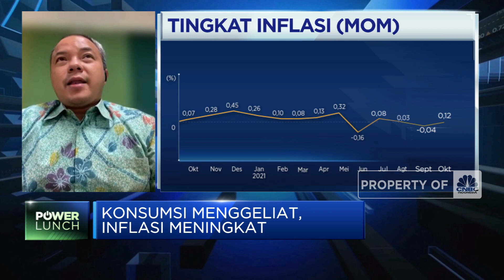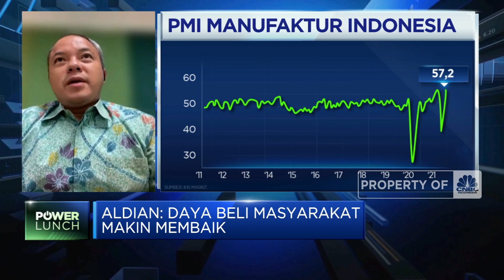Konsumsi Meningkat, Inflasi Oktober RI Catatkan Kenaikan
Berita Lainnya: Sejak April 2020, Kunjungan Turis Asing ke RI Masih Sepi

Menilik rilis data Inflasi Oktober 2021 yang tercatat 0,12% (mtm), Ekonom Bank Standard Chartered Indonesia, Aldian Taloputra melihat adanya perbaikan yang tercermin dari inflasi bahan makanan hingga transportasi. Dimana pengendalian kasus covid-19 dan vaksinasi telah mendoorng normalisasi aktivitas masyarakat sehingga ekonomi dapat membaik meskipun belum kembali ke fase pra-pandemi.

Seperti apa ekonom melihat cerminan ekonomi dari rilis data inflasi? Selengkapnya simak dialog Anneke Wijaya dengan Ekonom Bank Standard Chartered Indonesia, Aldian Taloputra di Power Lunch, CNBC Indonesia (Senin, 01/11/2021).